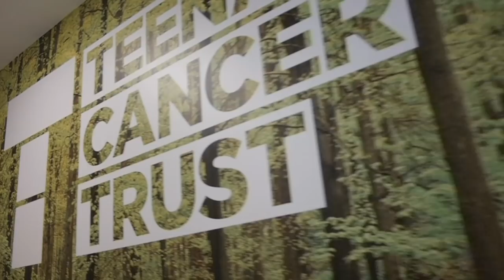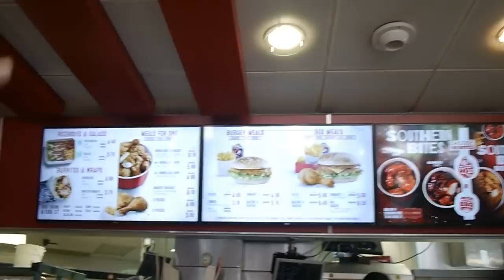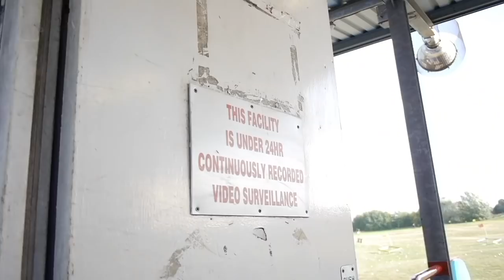VLOG 2 - Ya boys out...